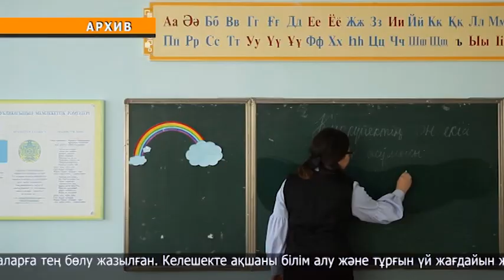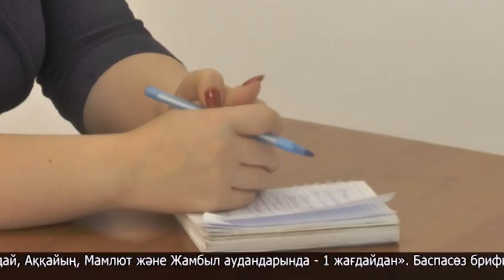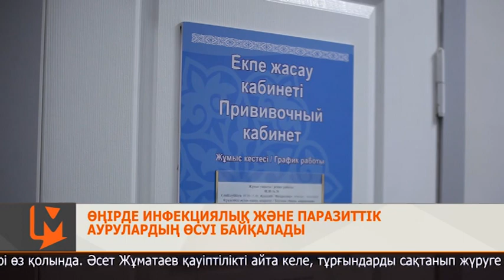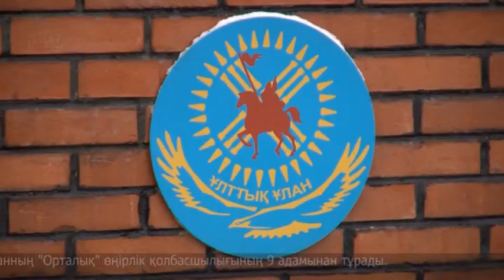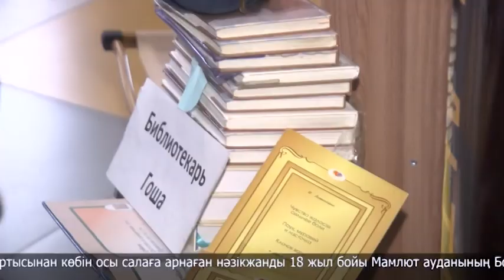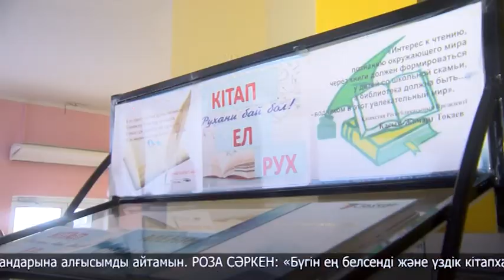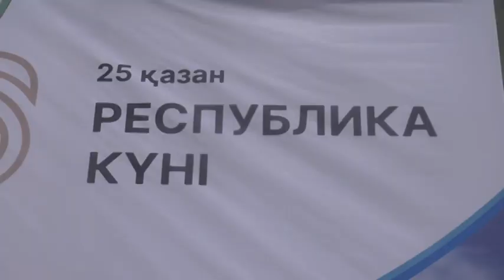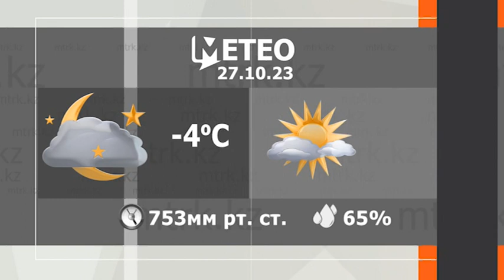МТРК жаңалықтары 26.10.2023